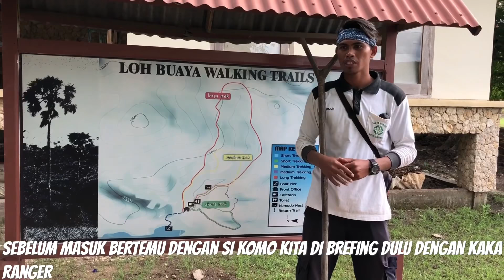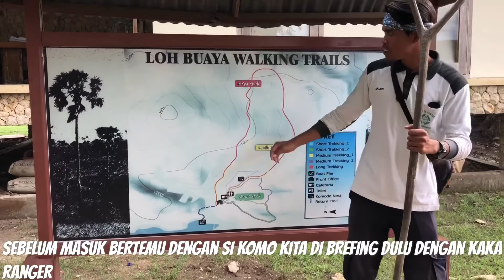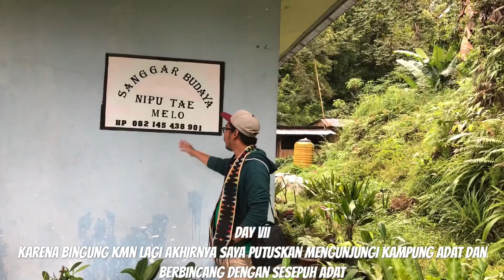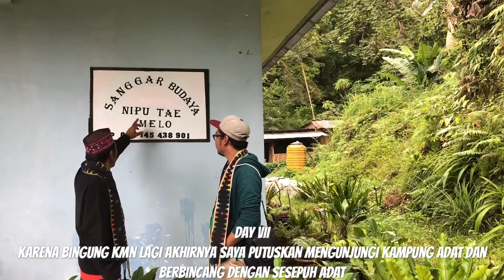HONEYMOON BACKPACKER - EKSPLORE LABUAN BAJO & PULAU KOMODO 7D 6N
Jadi ini adalah travel honeymoon yg pertama kami, selanjutnya kami akan melanjutkan  ke Pulau Derawan.
Indonesia itu indah, tidak perlu honeymoon keluar negri, kita harus bangga menjadi warga negara Indonesia.

Mohon maaf jika video dan editting jauh dari sempurna.

Follow IG : AchmadiqbalFA

Tks